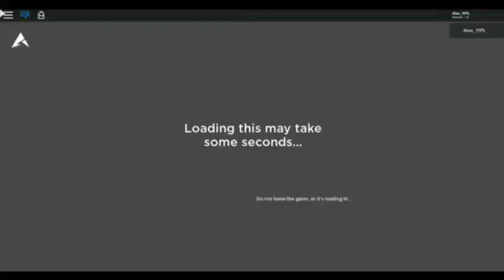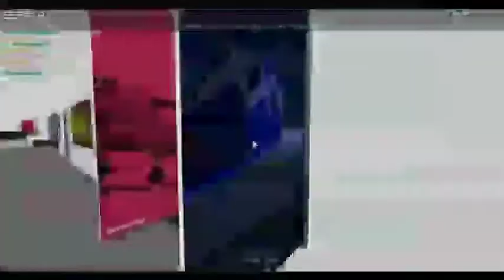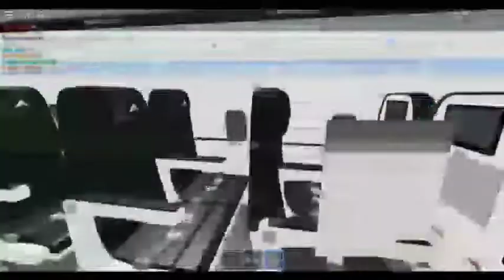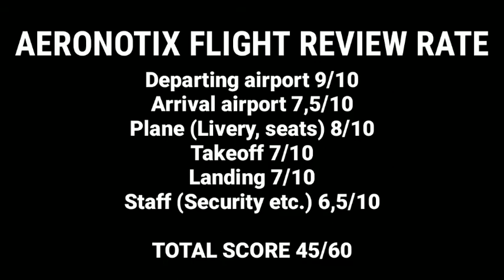Roblox Flight Review | Aeronotix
Sorry for low quality. Rip Adobe Premiere